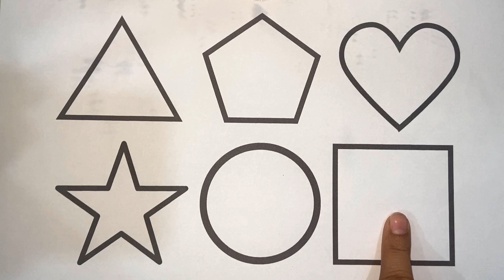2D Shapes For Kids | Triangle Pentagon Heart ❤️ Star ⭐️ Circle ⭕️ Square | Shobi Study Class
2D Shapes For Kids | Triangle Pentagon Heart ❤️ Star ⭐️ Circle ⭕️ Square | Shobi Study Class